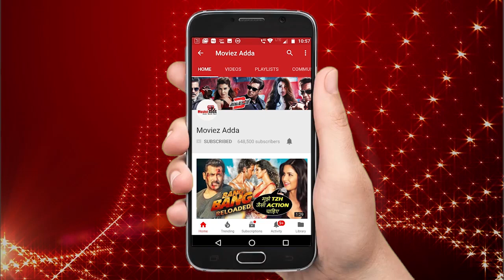Salman Khan Wearing Polka Dots Will Really Impress You